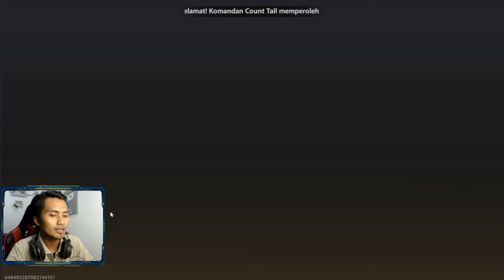HERO Support yg Bakalan Datang😯Di SEASON 3 || METAL SLUG Awakening Indonesia